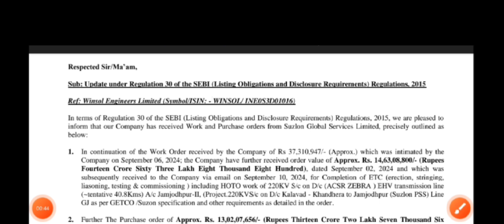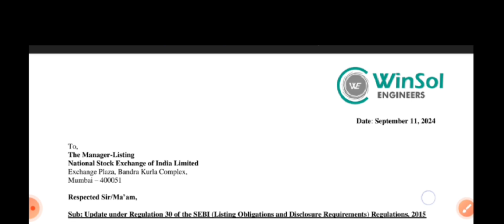Winsol engineers Breaking News | winsol engineers latest news today | winsol engineers latest update